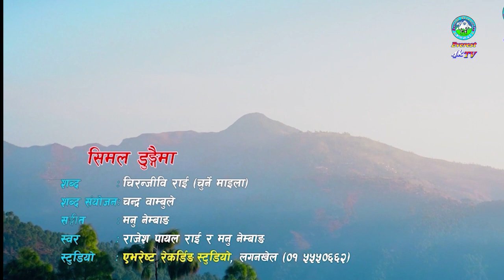REKHA YADAB।। प्रतिनिधि सभा